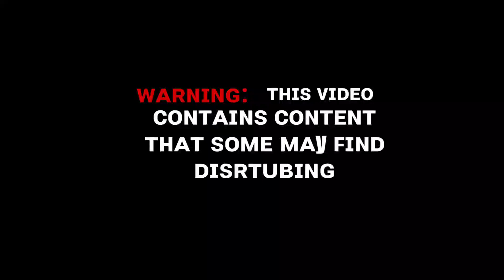ಲೆಕ್ಕವಿಲ್ಲದ ಶವಗಳು /varanasi vlogs in kannada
India’s spiritual capital India. Nestled on the banks of the Ganges (Ganga) river in the state of Uttar Pradesh, Varanasi exhibits the true essence of India. For over 2000 years, Varanasi has been a center of learning and civilization.

In Varanasi, I did exactly that. In three days time, I explored the ancient ghats of Varanasi starting from Assi and walking till Scindia.manikarnika ghat varanasi kannada